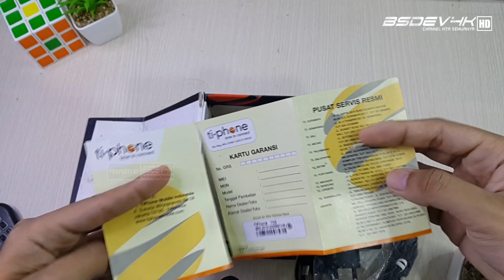IPHONE VERSI HP JADUL - Review Ti.phone T58 Iphone Versi Hp Qwerty !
Hallo Kali Ini Kita Review Hp Unik Jadul Mirip Iphone Tapi Versi Hp Qwerty Dari Ti.phone T58 Seperti Apa Desain Dan Fitur Langsung Saja.

LINK PEMBELIAN
Hp Tiphone T58

Piano & Sax by Joakim Karud